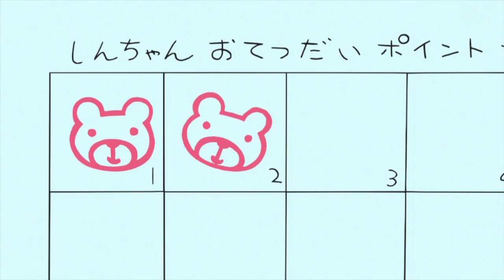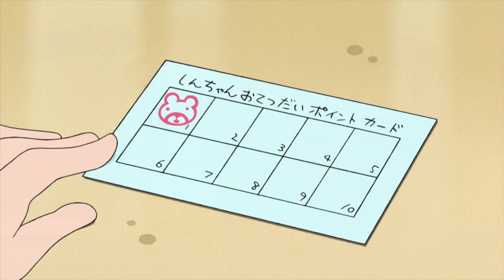(新声优注意)蜡笔小新新番970 -软冰激凌很好吃＆积帮忙分数哦 日语中字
此頻道為小漠粉絲經營，純搬運。

關鍵字:蠟筆小新 海賊王 英雄聯盟 國服第一系列 小漠 最強聯盟 遊戲大聯盟 DA的 FGO fgo FateGrandOrder 強度 一星 兩星 三星 四星 五星 從者 抽卡 暴死 蠟筆小新最新 蜡笔小新 小新 浮雲Cloud 懶貓 LanCat